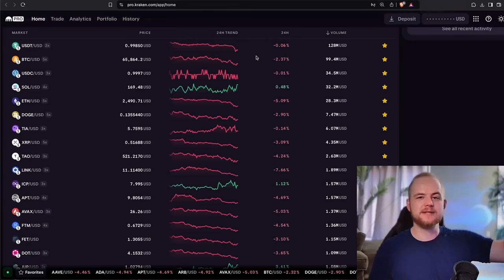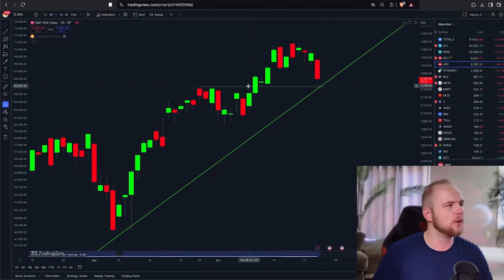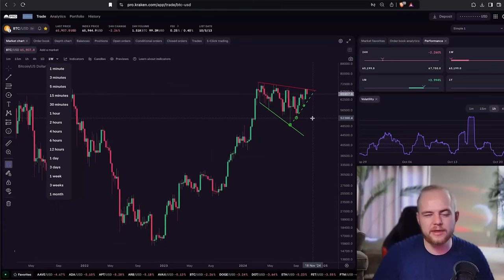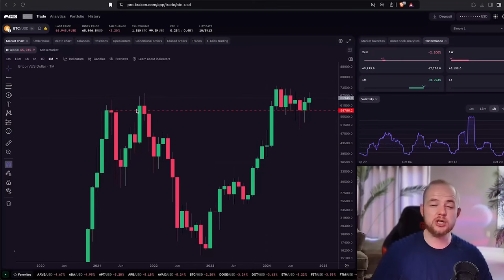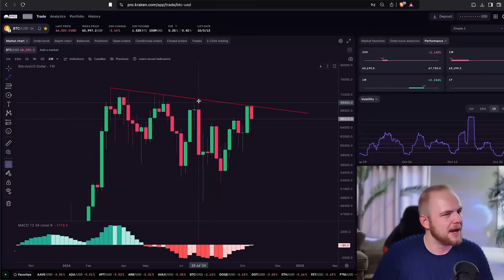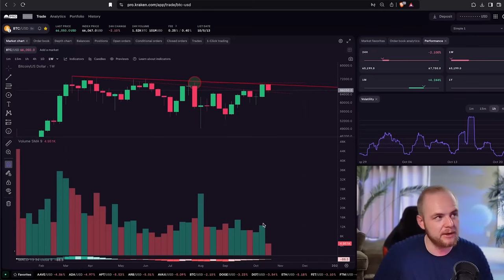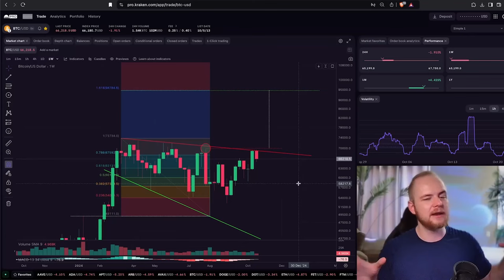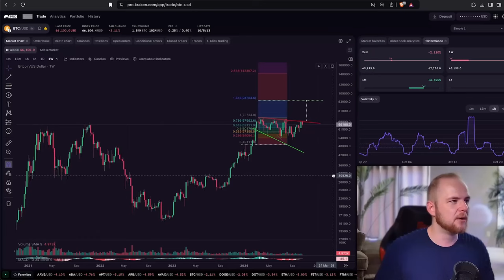ВЫБОРЫ В США = ИСТОРИЧЕСКИЙ МАКСИМУМ ДЛЯ БИТКОИНА?!? 𖦏 ЦЕЛИ 𖦏 [Кевин Свенсон]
BTC: 1JcJgpSHbrRwgnvLeteXNfNXxLgpDuxyMP
ERC 20: 0xC8b0CF755bec8155D371676D77A579D7E15fd7eD
BEP 20: 0xfD630bd4058b7412C42d5807f1128281e05ACCE8
TRC 20: TKSwnD6eyDmaBwpXhVoQKnvPAtJVYAywYy
DASH: XuhZGGGezSEqnDq5ETBkiMc4ARfS6UxQAi
LTC: LfGpGJjkcrgZV12VNnQdEx79uHgeHSS8oG
ETC: 0xDD6AEDD3C78d0E7e8b1E09c8D149C51d16486723